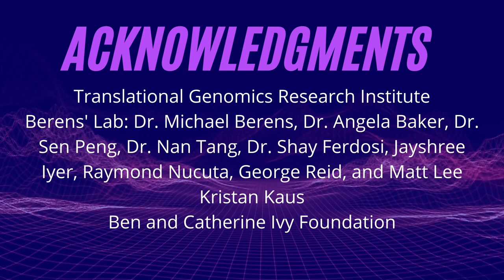Inhibiting the Proliferation of Patient-Derived Glioblastoma Multiforme (GBM)cells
Inhibiting the Proliferation of Patient-Derived Glioblastoma Multiforme (GBM) cells by activating Estrogen Receptor beta using estradiol and IGF-1

Presented by Shaun Karakkattu, Basis High School, Mesa, AZ

Glioblastoma multiforme (GBM) is the most aggressive and common type of primary brain tumor. Patients with GBM have a median survival rate between 12-14 months. There are sex-based differences that exist in the occurance of GBM with men having a 60% higher chance of developing a tumor indicating that differences in the function of Estrogen Receptor Beta (ERβ), a known tumor suppressor, may influence tumor progression in GBM. Considering ERβ function, it was hypothesized that 17β-estradiol and IGF-1, estrogen receptor agonists, may promote ERβ function and inhibit the proliferation of GBM cells in vitro. 17β-estradiol and IGF-1 were applied to a patient-derived GBM cell line and MDA-MB-453, breast cancer cell line, in-vitro. The concentrations tested ranged from 2 to 20 µg/mL of 17β-estradiol and IGF-1. After 48 hrs of exposure, GBM cell proliferation was analyzed through a trypan blue exclusion assay. The results revealed that cell proliferation was inhibited by the estrogen receptor agonists in the patient-derived GBM cells and promoted in the MDA-MB-453 cell line which served as a positive control. In conclusion, this study presents evidence that ERβ function may indeed inhibit GBM proliferation. This study presents a potential approach to the treatment of GBM. As this study continues, more steroid hormone receptors will be tested like the Androgen Receptor which may also cause the inhibition of cell proliferation in GBM.